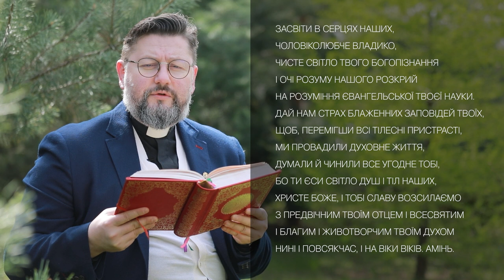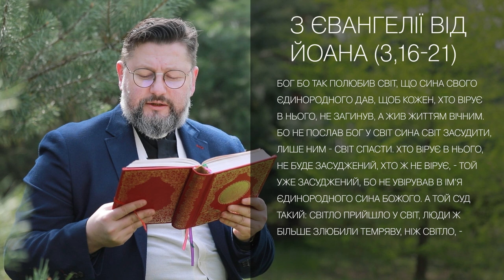Євангеліє від Івана 3, 16–21 / Новий Завіт ▪ о. Віталій Храбатин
на Вівторок/ 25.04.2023 / з Євангелії від Івана 3, 16–21

00:00:36 - Бог бо так полюбив світ, що Сина свого Єдинородного дав, щоб кожен, хто вірує в нього, не загинув, а жив життям вічним. Бо не послав Бог у світ Сина світ засудити, лише ним - світ спасти. Хто вірує в нього, не буде засуджений, хто ж не вірує, - той уже засуджений, бо не увірував в ім'я Єдинородного Сина Божого. А той суд такий: світло прийшло у світ, люди ж більше злюбили темряву, ніж світло, - лихі бо були їхні діла. Бо кожен, хто чинить зло, ненавидить світло, тож і не йде до світла, щоб не виявились діла його. А хто правду чинить - іде до світла, щоб виявилися діла його, сподіяні бо вони в Бозі.»
00:01:43 - пояснення уривку [Євангеліє від Івана 3, 16–21]

Поширюйте відео!

Україна молиться!